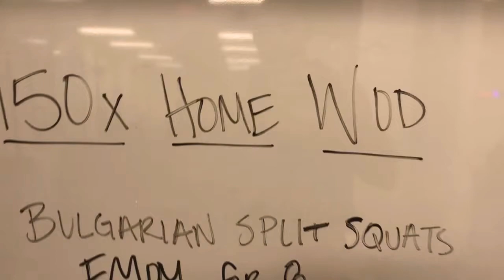150x Home Workout 15 - Leg Day!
Strength Bulgarian Split Squats
8 Minute EMOM
1) 10 Reps Right Leg
2) 10 Reps Left Leg

Use your heaviest DB/KB and do Goblet Hold. Advanced athletes wear weight vest or heavy backpack.

MetCon
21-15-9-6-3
Goblet Squats
Burpees Over DB

10 Minute Cap